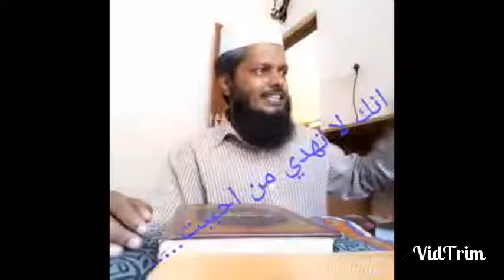അൽ കിതാബ് 235 തൽഖീൻ- അബൂ ത്വാലിബ് മുസ്ലിമായിരുന്നോ? صحيح مسلم സ്വഹീഹു മുസ്‌ലിം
അൽ കിതാബ് പഠന പരമ്പര 235
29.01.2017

ഹദീസ് സെഷൻ 63/6
(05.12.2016, 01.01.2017, 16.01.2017, 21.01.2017, 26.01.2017തീയതികളിലെ ക്ലാസ്സുകളുടെ തുടർച്ച )

വിഷയം : തൽഖീൻ  (ഭാഗം 2 )

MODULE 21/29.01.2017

صحيح مسلم
സ്വഹീഹു മുസ്‌ലിം
كتاب الإيمان
 കിതാബുൽ ഈമാൻ
بَاب الدَّلِيلِ عَلَى صِحَّةِ إِسْلَامِ مَنْ حَضَرَهُ الْمَوْتُ مَا لَمْ يَشْرَعْ فِي النَّزْعِ وَهُوَ الْغَرْغَرَةُ وَنَسْخِ جَوَازِ الِاسْتِغْفَارِ لِلْمُشْرِكِينَ وَالدَّلِيلِ عَلَى أَنَّ مَنْ مَاتَ عَلَى الشِّرْكِ فَهُوَ فِي أَصْحَابِ الْجَحِيمِ وَلَا يُنْقِذُهُ مِنْ ذَلِكَ شَيْءٌ مِنْ الْوَسَائِلِ
ഒരാൾ റൂഹ് / ആത്മാവ് തൊണ്ടക്കുഴിയിൽ എത്തുന്നതിനു തൊട്ടു  മുമ്പ് ഇസ്‌ലാം സ്വീകരിച്ചാൽ അത് സാധുവാണെന്നതിനും ബഹുദൈവ വിശ്വാസികൾക്ക് പാപ മോചന പ്രാർത്ഥന നടത്തുന്നതിനുള്ള അനുവാദം പിന്വലിക്കപ്പെട്ടിട്ടുണ്ട് എന്നതിനും ശിർക്കിലായി / ബഹുദൈവ വിശ്വാസത്തിലായി മരിച്ചവന് ഒരു തവസ്സുലും ഉപകരിക്കില്ലെന്നും അവൻ  നരകാവകാശികളുടെ കൂട്ടത്തിലാണെന്നതിനും ഉള്ള തെളിവ് സംബന്ധിച്ച് പറയുന്ന ബാബു
وَحَدَّثَنِي حَرْمَلَةُ بْنُ يَحْيَى التُّجِيبِيُّ أَخْبَرَنَا عَبْدُ اللَّهِ بْنُ وَهْبٍ قَالَ أَخْبَرَنِي يُونُسُ عَنْ ابْنِ شِهَابٍ قَالَ أَخْبَرَنِي سَعِيدُ بْنُ الْمُسَيَّبِ عَنْ أَبِيهِ قَالَ لَمَّا حَضَرَتْ أَبَا طَالِبٍ الْوَفَاةُ جَاءَهُ رَسُولُ اللَّهِ صَلَّى اللَّهُ عَلَيْهِ وَسَلَّمَ فَوَجَدَ عِنْدَهُ أَبَا جَهْلٍ وَعَبْدَ اللَّهِ بْنَ أَبِي أُمَيَّةَ بْنِ الْمُغِيرَةِ فَقَالَ رَسُولُ اللَّهِ صَلَّى اللَّهُ عَلَيْهِ وَسَلَّمَ يَا عَمِّ قُلْ لَا إِلَهَ إِلَّا اللَّهُ كَلِمَةً أَشْهَدُ لَكَ بِهَا عِنْدَ اللَّهِ فَقَالَ أَبُو جَهْلٍ وَعَبْدُ اللَّهِ بْنُ أَبِي أُمَيَّةَ يَا أَبَا طَالِبٍ أَتَرْغَبُ عَنْ مِلَّةِ عَبْدِ الْمُطَّلِبِ فَلَمْ يَزَلْ رَسُولُ اللَّهِ صَلَّى اللَّهُ عَلَيْهِ وَسَلَّمَ يَعْرِضُهَا عَلَيْهِ وَيُعِيدُ لَهُ تِلْكَ الْمَقَالَةَ حَتَّى قَالَ أَبُو طَالِبٍ آخِرَ مَا كَلَّمَهُمْ هُوَ عَلَى مِلَّةِ عَبْدِ الْمُطَّلِبِ وَأَبَى أَنْ يَقُولَ لَا إِلَهَ إِلَّا اللَّهُ فَقَالَ رَسُولُ اللَّهِ صَلَّى اللَّهُ عَلَيْهِ وَسَلَّمَ أَمَا وَاللَّهِ لَأَسْتَغْفِرَنَّ لَكَ مَا لَمْ أُنْهَ عَنْكَ فَأَنْزَلَ اللَّهُ عَزَّ وَجَلَّ مَا كَانَ لِلنَّبِيِّ وَالَّذِينَ آمَنُوا أَنْ يَسْتَغْفِرُوا لِلْمُشْرِكِينَ وَلَوْ كَانُوا أُولِي قُرْبَى مِنْ بَعْدِ مَا تَبَيَّنَ لَهُمْ أَنَّهُمْ أَصْحَابُ الْجَحِيمِ وَأَنْزَلَ اللَّهُ تَعَالَى فِي أَبِي طَالِبٍ فَقَالَ لِرَسُولِ اللَّهِ صَلَّى اللَّهُ عَلَيْهِ وَسَلَّمَ إِنَّكَ لَا تَهْدِي مَنْ أَحْبَبْتَ وَلَكِنَّ اللَّهَ يَهْدِي مَنْ يَشَاءُ وَهُوَ أَعْلَمُ بِالْمُهْتَدِينَ
ആശയ സംഗ്രഹം : സഈദ് ബ്നുൽ മുസ്വയ്യിബ് അദ്ദേഹത്തിന്റെ പിതാവ് മുസ്വയ്യിബ് ബ്നു ഹസ്മിൽ നിന്ന് റിപ്പോർട്ട് ചെയ്യുന്നു :നബിയുടെ പിതൃവ്യൻ അബൂ താലിബിന് മരണം ആസന്നമായപ്പോൾ റസൂലുല്ലാഹി സ്വല്ലല്ലാഹു അലൈഹി വ സല്ലം അദ്ദേഹത്തിന്റെ സമീപം വന്നു.അപ്പോൾ അബൂ ജഹലും അബ്ദുല്ലാഹി ബ്നു അബീ ഉമയ്യത്തും അവിടെ ഉണ്ടായിരുന്നു.ഓ , പിതൃവ്യ താങ്കൾ ' ലാ ഇലാഹ ഇല്ലല്ലാഹ്' - അല്ലാഹുവല്ലാതെ ഒരു ആരാധ്യനും ഇല്ല - എന്ന് പറയൂ; എങ്കിൽ ഞാൻ താങ്കൾ സത്യ വിശ്വാസിയാണെന്നു അല്ലാഹുവിന്റെ അടുക്കൽ സാക്ഷ്യം വഹിക്കാം.അപ്പോൾ അബൂ ജഹലും അബ്ദുല്ലാഹി ബ്നു അബീ ഉമയ്യത്തും ചോദിച്ചു : ഓ .. അബൂ താലിബ്,താങ്കൾ അബ്ദുൽ മുത്തലിബിന്റെ മാർഗ്ഗം ഉപേക്ഷിക്കുകയാണോ?ഈ സംസാരം തുടർന്ന് കൊണ്ടിരുന്നു.അവസാനം അബൂ താലിബ് താൻ അബ്ദുൽ മുത്തലിബിന്റെ മാർഗ്ഗത്തിൽ തന്നെ ഉറച്ചു നിൽക്കുന്നു എന്ന് വെളിപ്പെടുത്തുകയും ' ലാ ഇലാഹ ഇല്ലല്ലാഹ്' പറയാൻ വിസമ്മതിക്കുകയും ചെയ്തു.അപ്പോൾ റസൂലുല്ലാഹി സ്വല്ലല്ലാഹു അലൈഹി വ സല്ലം അബൂ താലിബിനോട് പറഞ്ഞു : ഞാൻ താങ്കൾക്കു വേണ്ടി അല്ലാഹുവിനോട് പൊറുക്കലിനെ തേടി കൊണ്ടേയിരിക്കും; ഞാൻ അതിൽ നിന്നും നിരോധിക്കപ്പെടുന്നത് വരെ.അപ്പോൾ അല്ലാഹു താഴെ ചേർത്ത വചനം അവതരിപ്പിച്ചു:
 مَا كَانَ لِلنَّبِيِّ وَالَّذِينَ آمَنُوا أَنْ يَسْتَغْفِرُوا لِلْمُشْرِكِينَ وَلَوْ كَانُوا أُولِي قُرْبَى مِنْ بَعْدِ مَا تَبَيَّنَ لَهُمْ أَنَّهُمْ أَصْحَابُ الْجَحِيمِ
ബഹുദൈവവിശ്വാസികള്‍ ജ്വലിക്കുന്ന നരകാഗ്നിയുടെ അവകാശികളാണെന്ന്‌ തങ്ങള്‍ക്കു വ്യക്തമായിക്കഴിഞ്ഞതിന്‌ ശേഷം അവര്‍ക്കുവേണ്ടി പാപമോചനം തേടുവാന്‍ - അവര്‍ അടുത്ത ബന്ധമുള്ളവരായാല്‍ പോലും - പ്രവാചകന്നും സത്യവിശ്വാസികള്‍ക്കും പാടുള്ളതല്ല.(
പരിശുദ്ധ ഖുര്‍ആന്‍ അദ്ധ്യായം 009 തൌബ 113)
അപ്പോൾ റസൂലുല്ലാഹി സ്വല്ലല്ലാഹു അലൈഹി വ സല്ലം അബൂ താലിബിനോട്  പറഞ്ഞു : ഞാൻ താങ്കൾക്കു വേണ്ടി അല്ലാഹുവിനോട് പൊറുക്കലിനെ തേടി കൊണ്ടേയിരിക്കും; ഞാൻ അതിൽ നിന്നും നിരോധിക്കപ്പെടുന്നത് വരെ.അപ്പോൾ അല്ലാഹു  അബൂ താലിബിന്റെ വിഷയത്തിൽ താഴെ ചേർത്ത വചനങ്ങളും അവതരിപ്പിച്ചു :
إِنَّكَ لَا تَهْدِي مَنْ أَحْبَبْتَ وَلَكِنَّ اللَّهَ يَهْدِي مَنْ يَشَاءُ وَهُوَ أَعْلَمُ بِالْمُهْتَدِينَ
'തീര്‍ച്ചയായും നിനക്ക്‌ ഇഷ്ടപ്പെട്ടവരെ നിനക്ക്‌ നേര്‍വഴിയിലാക്കാനാവില്ല. പക്ഷെ, അല്ലാഹു താന്‍ ഉദ്ദേശിക്കുന്നവരെ നേര്‍വഴിയിലാക്കുന്നു.